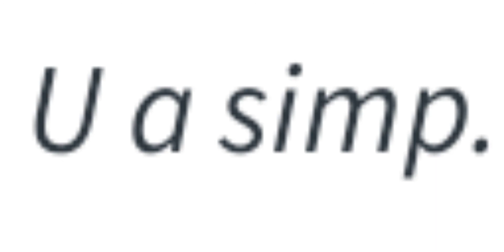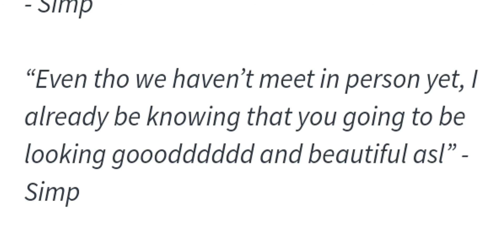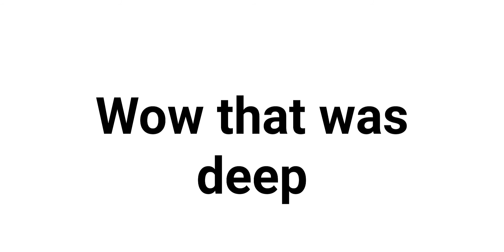Urban Dictionary Defines Simps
In this video, I search up simps on urban dictionary and see how urban dictionary defines it. It is pretty funny so I hope you enjoy it!